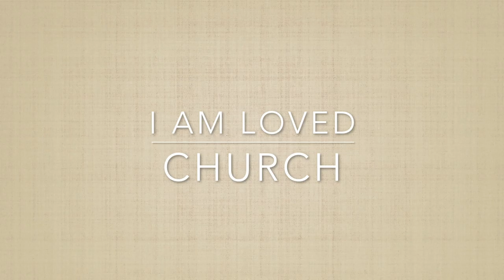I AM LOVED CHURCH - Freedom in Jesus